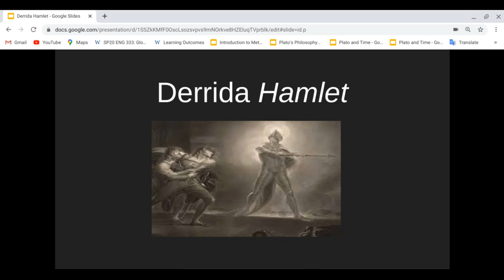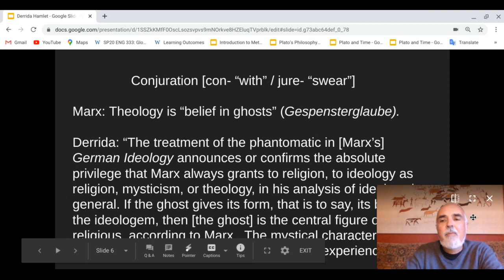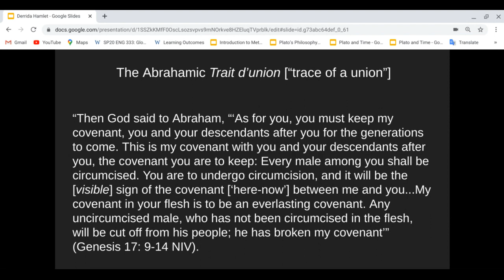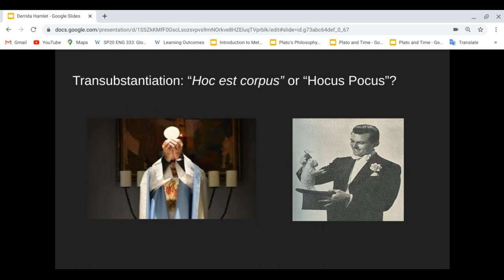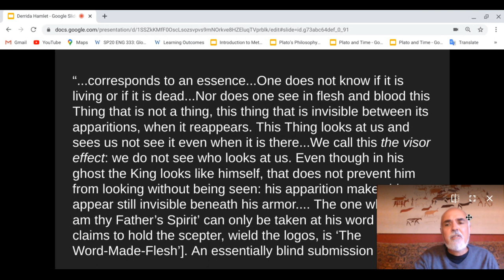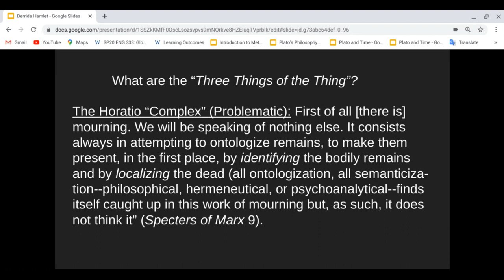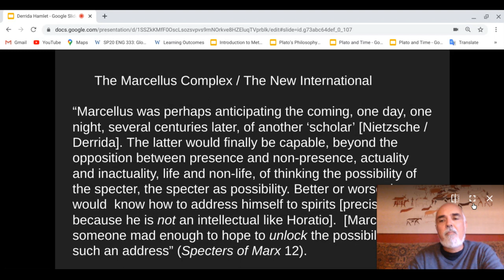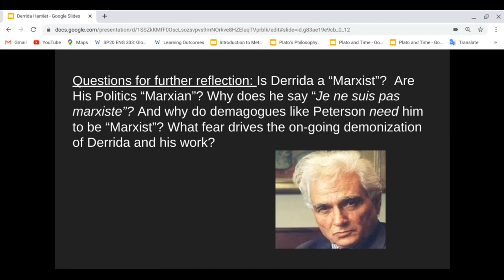Derrida Hamlet: Specters of Marx, Pt 2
Christopher Wise, Professor of English at Western Washington University (WWU), lectures on "Derrida Hamlet: Specters of Marx, Pt 2".  The is the second of three lectures on Jacques Derrida's "Specters of Marx."  The first lecture is entitled "Derrida Fukuyama: Specters of Marx, Pt. 2", and the third lecture is entitled "Derrida Marx: Specters of Marx, Pt. 3".  These lectures are part of a series of lectures on deconstruction (Spring 2020).

Further Reading

Christopher Wise, "Derrida, Africa, and the Middle East" (Palgrave 2008)
Christopher Wise, "Chomsky and Deconstruction" (Palgrave 2011)